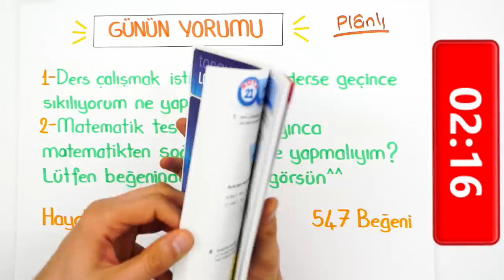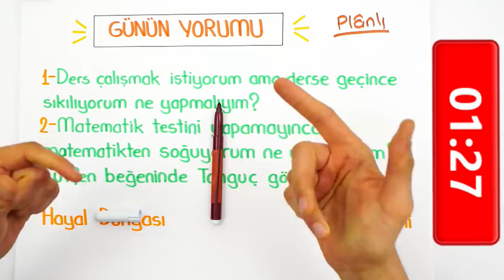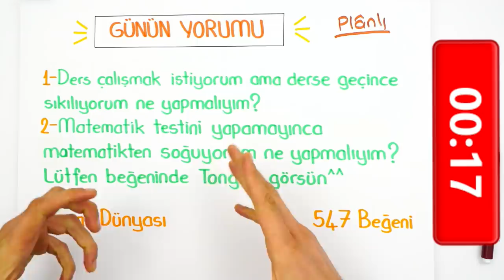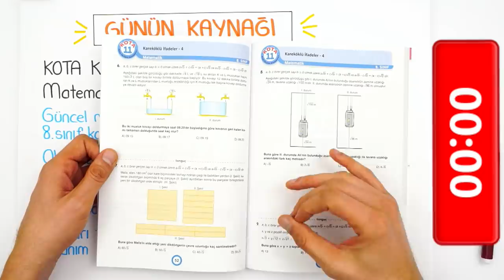LGS'ye Son 172 Gün Kaldı! Ders Çalışma Motivasyonum Yok! 😔